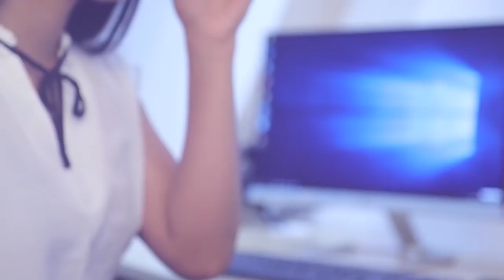පුළුවන්නම් මාව අයින් කරපන් | Breaking.lk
පුළුවන්නම් මාව අයින් කරපන්